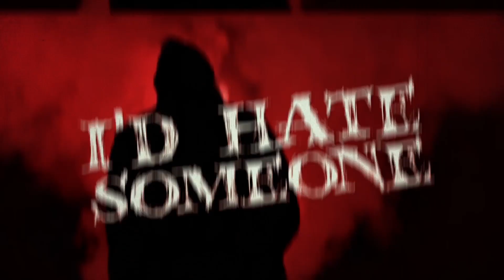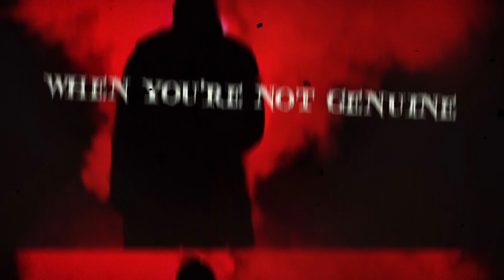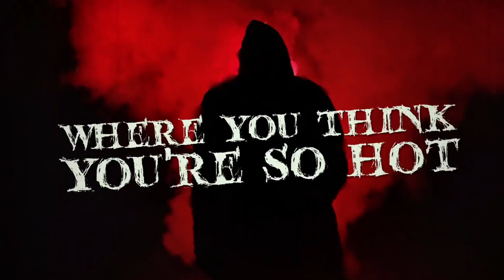Within Shadows - Hate (ft. Derek Petricka) (Official Lyric Video) | Pure Core 2018